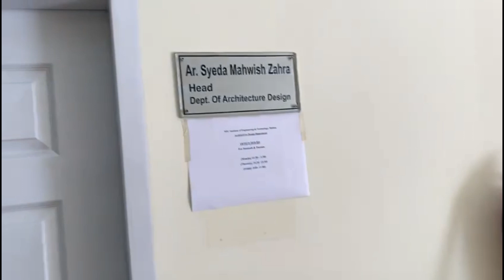Fashion Designer failed my Dressing| NFC multan Vlog |Fashion Questions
Fashion designing department is come to new in NFC iet Multan, where I visited and get feedback about it. Girls were so excited to be there and share their experience with me.